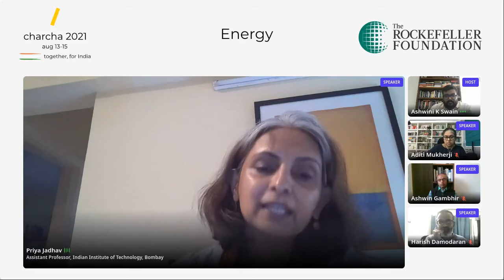CPR- Re-Powering Agriculture: Energy transition for an agricultural transformation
The Government of India has taken an important step by prioritising agriculture in the energy transition through PM-KUSUM scheme. There is a coincident emphasis on augmenting farmers’ income. In this session, we explore the possibility of leveraging the energy transition to act as a catalyst for reviving the agriculture sector and boosting farm dependent livelihoods. The transformative potential of electricity in for agriculture has already been demonstrated during the Green Revolution in the 1970s and 1980s. In recent years, falling costs of solar energy have instigated a process of change in one of the factors of production for agriculture – pump based irrigation. While solarisation of irrigation provides substantial advantages (daytime power, eased subsidy pressures, decarbonisation), a narrow focus on scaling up farm solar risks underexploiting the transformative potential of a transition. How could the changing nature of energy affect Indian agriculture, and consequently the lives and livelihoods of two-fifths of India’s workforce? Could that the imperative towards decarbonisation be synergized with broader developmental imperatives in the agricultural sector, and if so, how?